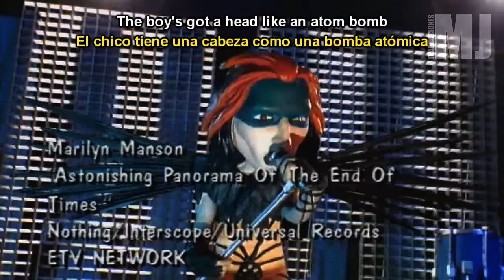Letra Traducida Astonishing Panorama Of The End Times de Marilyn Manson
Nivel de Dificultad: Alto